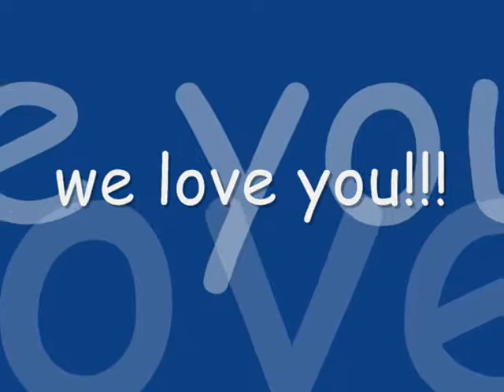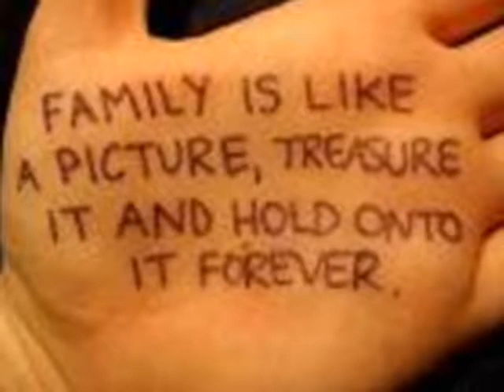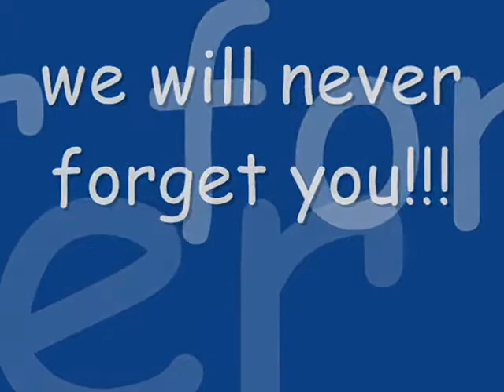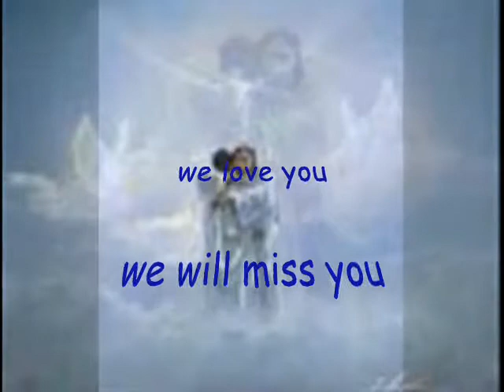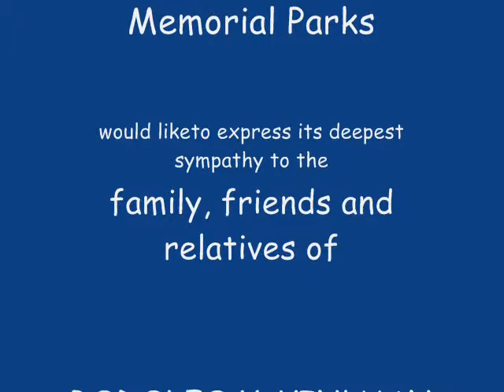Holy Gardens Greenhills Memorial Park Tribute to Rodolfo V. Vinluan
Holy Gardens Greenhills Memorial Park  conducts Tribute to Rodolfo V. Vinluan